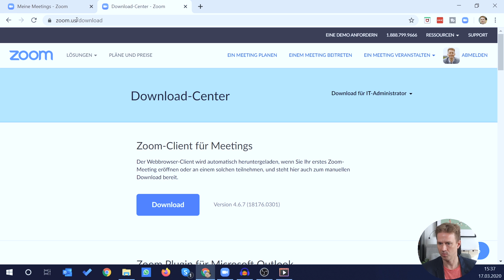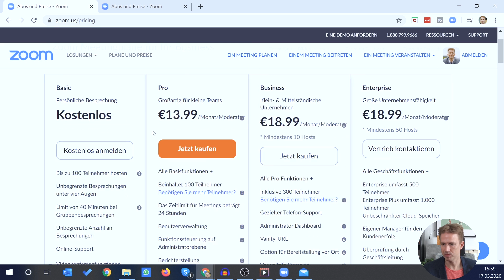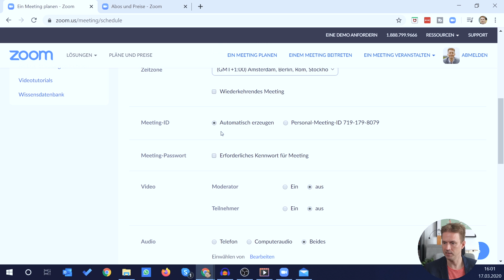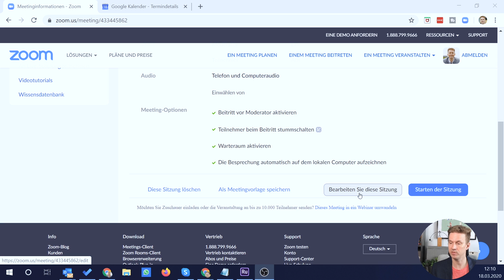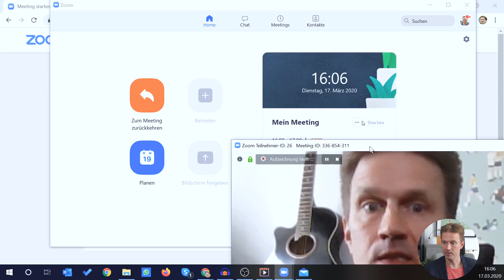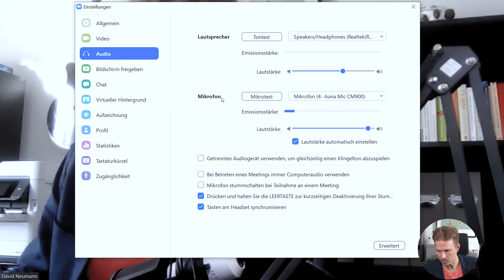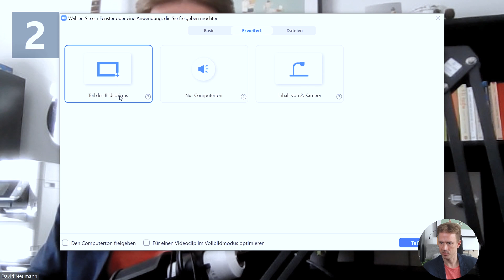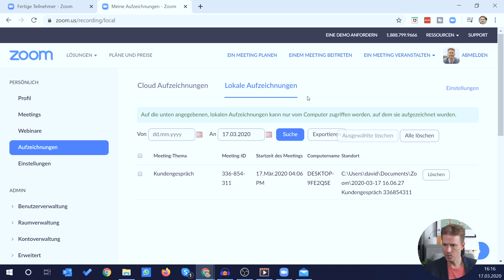Zoom Meeting Tutorial Deutsch - Online Videokonferenz Software für das Arbeiten von Zuhause (1)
Zoom Meeting Tutorial auf Deutsch: Hat es bei euch auch schon Zoom gemacht? In diesem Zoom Meeting Tutorial auf Deutsch erfahrt ihr, wie ihr die Zoom App herunterladet, Meetings mit der Skype Alternative Zoom erstellt, was ihr kostenlos bekommt, welche Tarife es gibt, und welche Funktionen euch während der Videokonferenz zur Verfügung stehen.
Dazu gebe ich euch Zoom Meeting Tipps für das Erstellen einer Konferenz, wie ihr am Zoom Meeting teilnehmen könnt und wie ihr eure Online Konferenz erfolgreich durchführt.

💟 Wincher SEO Keyword Tracking * und diesen Codes

* Als Amazon-Partner verdiene ich an qualifizierten Käufen. Am Preis für dich ändert sich nichts.

⏱️ VIDEOKAPITEL
0:00 Intro - Zoom Meeting Tutorial
0:38 Zoom Dienstprogramm herunterladen
1:35 Zoom Meeting starten
2:01 Zoom Kosten und Tarife
3:17 Ein Zoom Meeting planen
6:27 Ein geplantes Zoom Meeting beginnen
7:32 Zoom Video Einstellungen
9:15 Inhalte teilen in Zoom
9:54 Chat in Zoom
10:18 Zoom Meeting aufzeichnen
10:30 Zoom Breakout Rooms
11:34 Zoom Meeting Aufzeichnungen ansehen
11:51 Tipps für Videokonferenzen allgemein

Digital Marketing Freelancer. KONZEPTE | TEXTE | BERATUNG